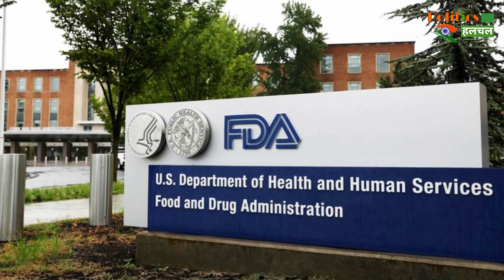डरने वाली खबर ! अमेरिका पहुंचा Corona Vaccine को 'मात' देने वाला ब्राजील का सुपर कोविड स्‍ट्रेन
Brazilian Super Covid19 Variant That Could Beat Coronavirus Vaccines Arrives In US| Corona Vaccine Latest News & Update

EDITOR ►nishant